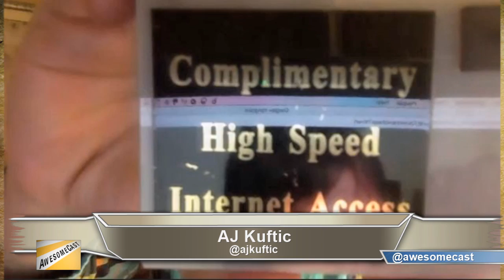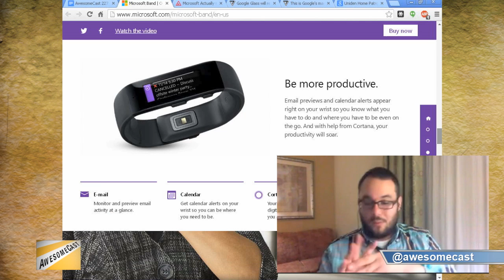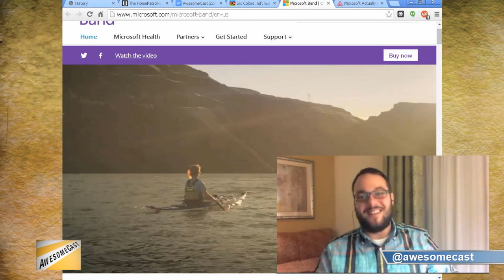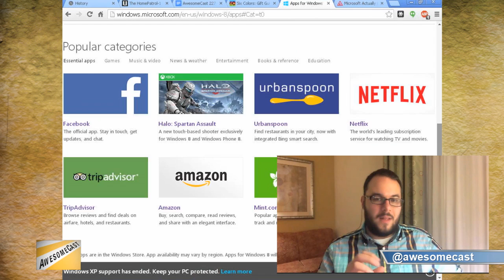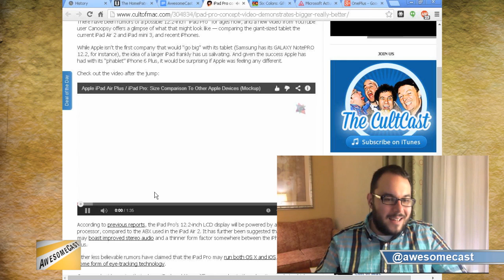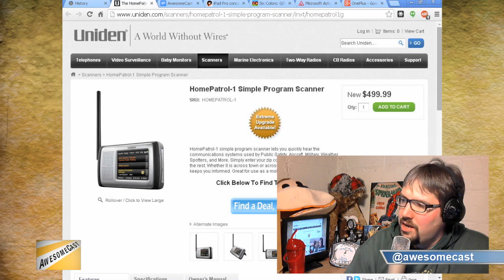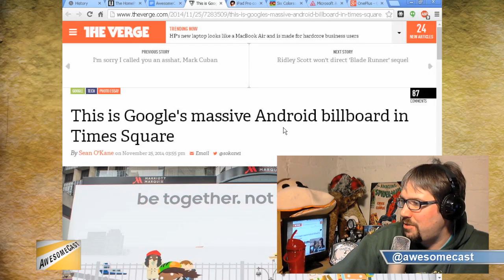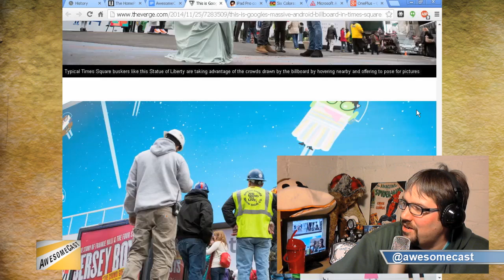AwesomeCast 227: Creepy Glasses and Tablets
This week on Awesomecast 227, we talk awesome things in technology, including:

AJ discusses the Microsoft Band and it’s parlay into purchasing a Windows Phone 6:13
The rise of Android Tablets and accessibility for the common consumer 23:37
The possibly leaked iPad Pro schematics and the futures of iOS and MAC. 33:00
Android’s advertising techniques, including their billboard in Times Square. 51:20
GoogleGlass trying to improve its image. 57:10

Follow these awesome people on Twitter: AJ Kuftic (@ajkuftic) and Mike Sorg (@sorgatron).